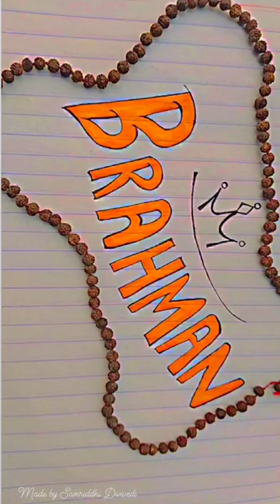brahman hindu shortsfeed shorts trendingshorts brahmanstatus hindutva